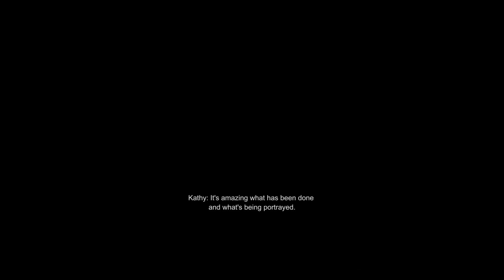Senua's Saga Hellblade II Senua's Psychosis Feature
The sequel to the award winning Hellblade: Senua’s Sacrifice, Senua returns in a brutal journey of survival through the myth and torment of Viking Iceland. Intent on saving those who have fallen victim to the horrors of tyranny, Senua faces a battle of overcoming the darkness within and without.